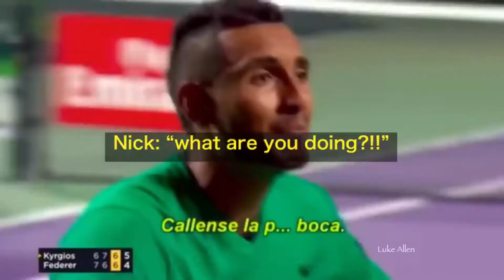SMASH/ Sport Extra/ Dragos Suciu despre talentatul Nick Kyrgios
SMASH este vlogul lui Dragos Suciu @ Sport Extra. In acest episod, Dragos ne spune povestea unuia dintre cei mai talentati jucatori din circuitul ATP, Nick Kyrgios.